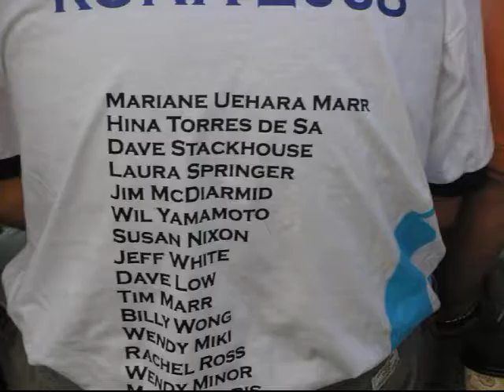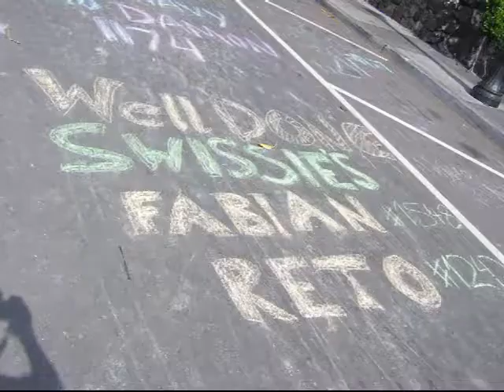2008 Ironman Hawaii - Swim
Swim slideshow